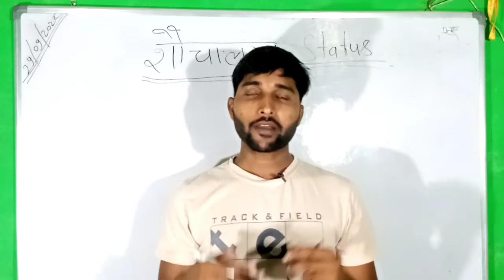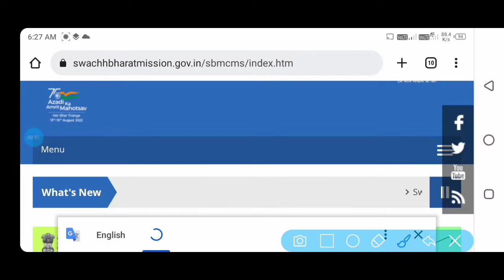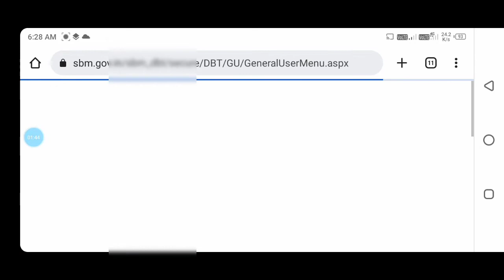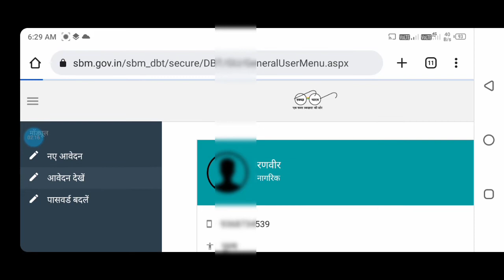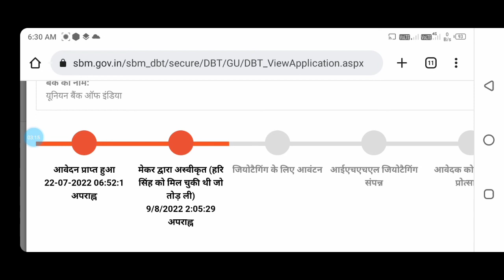शौचालय स्टेटस कैसे चेक करें|| sochalay status kaise check Karen| sochalay status Kaise Dekhen